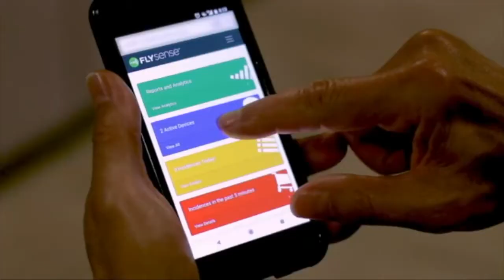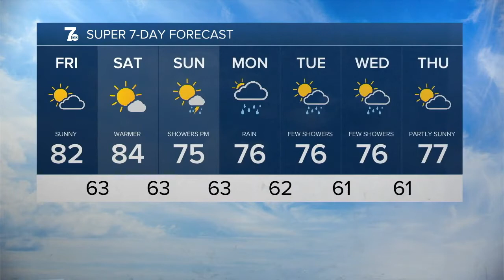WKBW 7 News Buffalo Latest Headlines | September 8, 11am